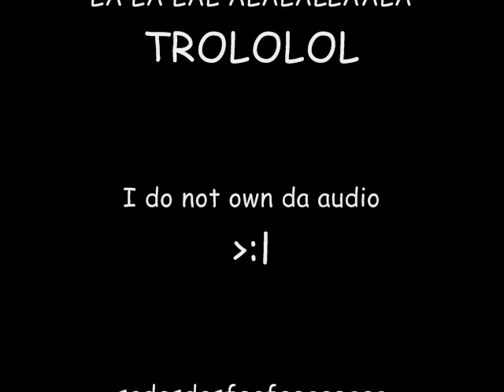Happy Birthday Brandon ;D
Haaaappeeehh birthday brandon ;D
;D enjoy da fail LOL

I DO NOT OWN DA AUDIO

and for ppl who are wondering who da foxes are well um the white one is my fursona i guess and she is also a character in one of my series xD she is actually the original Saital but i used her name as a nickname for my pokemon saital ;D